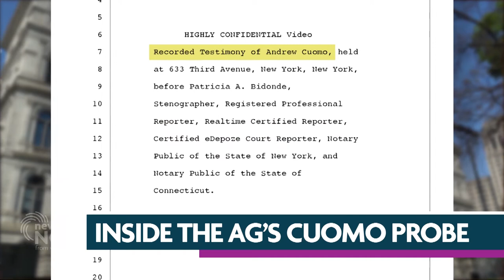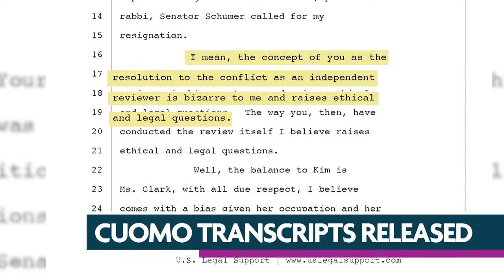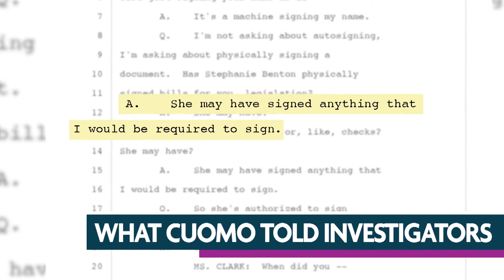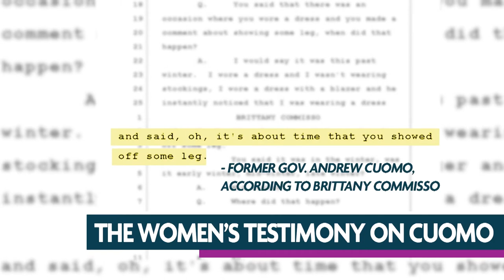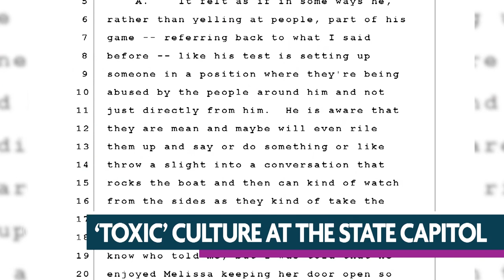Reporters Roundtable: Cuomo Probe Transcripts | New York NOW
Jon Campbell from the USA Today Network and Kate Lisa from Johnson Newspapers join us to break down the highlights of those transcripts.